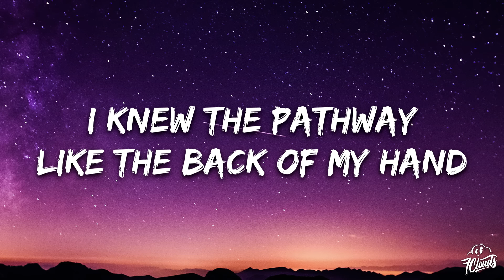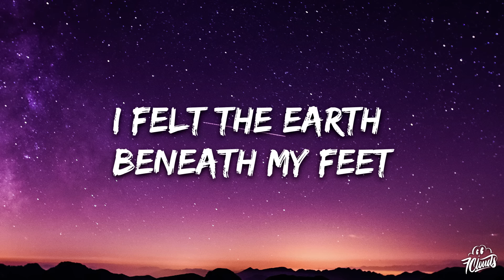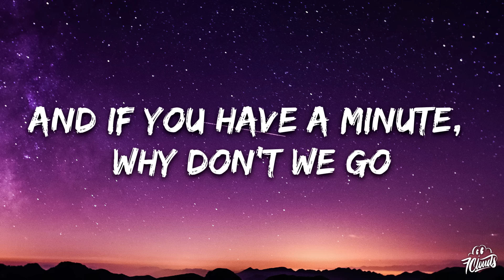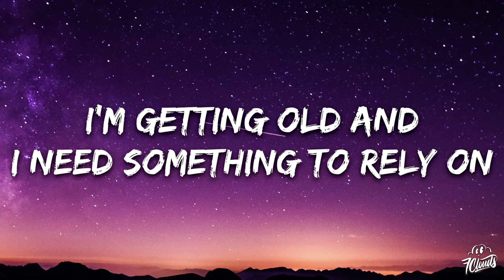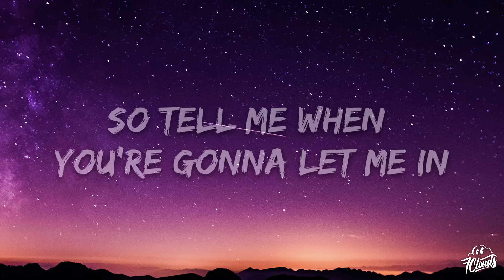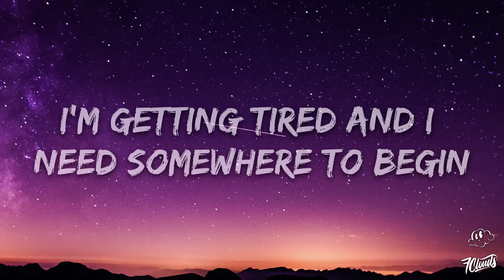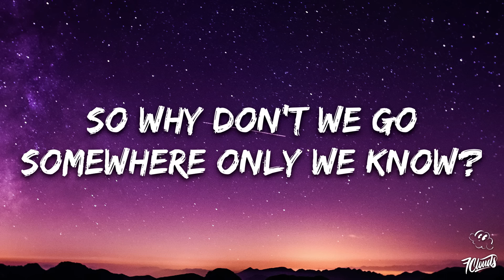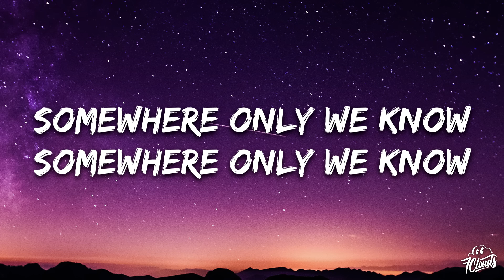Keane - Somewhere Only We Know (Lyrics)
🎤 Lyrics: Keane - Somewhere Only We Know

[Chorus]
Ooh-aah, oh